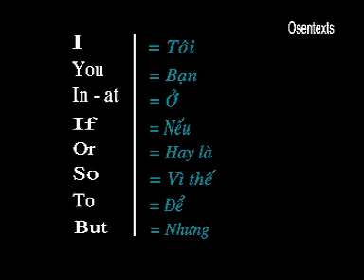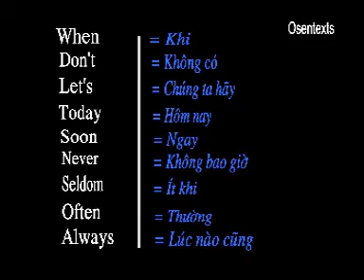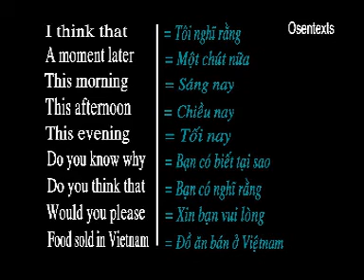VietnamlovesJesus English A 006